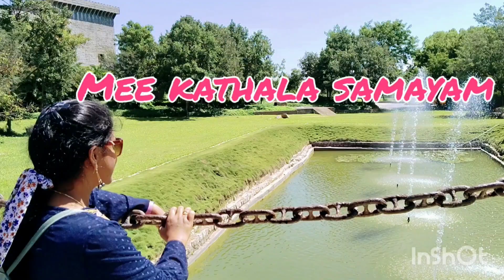Ep 8: పౌరుషిణి 2 | "ఏమండీ కథలు" | ఆర్మీ దంపతుల అన్యోన్య దాంపత్య కథలు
Prabhata kamalam channel link: @Prabhatakamalam1351